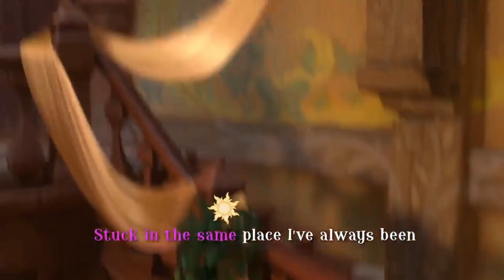Rapunzel if she was voiced by a 33 1/2 year old dude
Rapunzel from Tangled joins my growing collection of totally serious covers of Disney Princesses singing about their lives!

Who should I cover next?